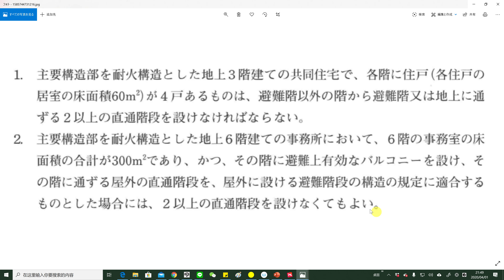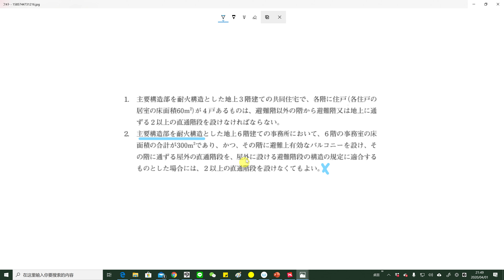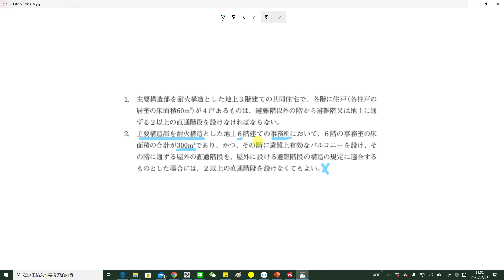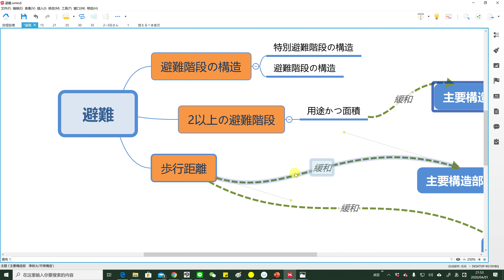避難 法規【一問一答 一級建築士試験】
一問一答は一級建築士試験建築士試験の過去25年分の問題をピックアップした最重要問題を解説します。（一部改題）